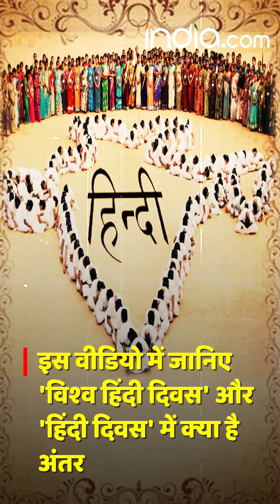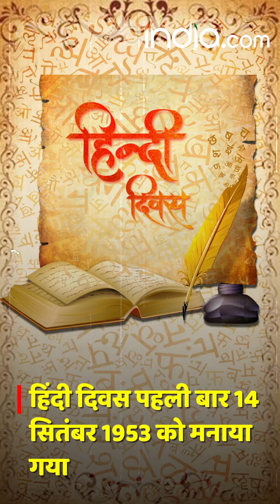Vishwa Hindi Diwas: 'विश्व हिंदी दिवस' और 'हिंदी दिवस' में क्या है अंतर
‘Vishwa Hindi Diwas’ to promote the Hindi language worldwide: भारत को एकता के सूत्र में पिरोने का एक माध्यम है हिन्दी। विविधता पूर्ण संस्कृतियों और भाषाओं वाले देश में हिन्दी को सर्वमान्य कराने के लिए 1949 में राजभाषा के रूप में 14 सितंबर को स्वीकार किया गया। दूसरी ओर विश्व के बाकी भागों में भी हिन्दी को प्रचारित करने के लिए 1975 से प्रत्येक वर्ष 10 जनवरी को विश्व हिन्दी सम्मेलन का आयोजन शुरू किया गया। इसी दिन को और महत्व देने के लिए 2006 में तत्कालीन प्रधानमंत्री डॉ मनमोहन सिंह ने विश्व हिन्दी दिवस (World Hindi Day) मनाए जाने की घोषणा की।